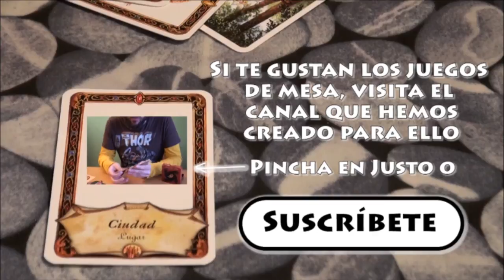Así Jugamos a Escape (Partida 2 sin tantas trampas)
Segunda partida de tres de Escape, en la próxima se pondrán en juego las expansiones, en esta... ¿qué pasa cuando no se hacen tantas trampas como en la anterior...?